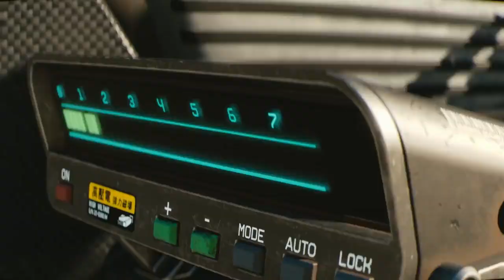TOP 10 Most Anticipated Games [2019-2020] Cinematic Trailers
List of Games:

0:00  Skull and Bones

2:22  Total War: Three Kingdoms

4:16  The Devision 2

7:37  The Last of Us 2

12:20  Cyberpunk 2077

13:50  Death Stranding

18:17  Halo: Infinite

20:14  Anthem

21:55 Beyond Good and Evil 2

25:24 Ghost of Tsushima